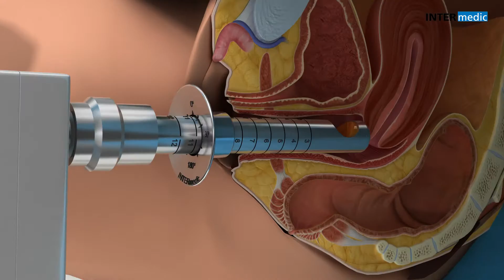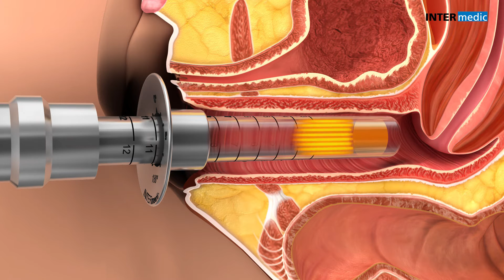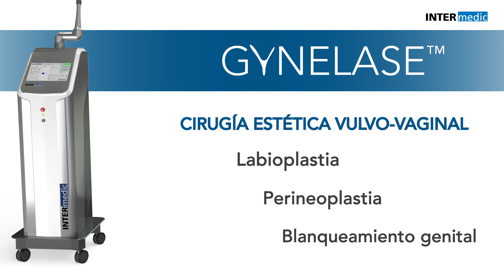Gynelase - Peru Health Laser Center